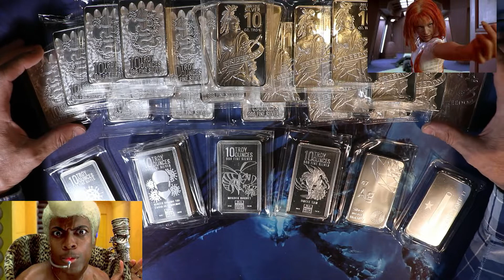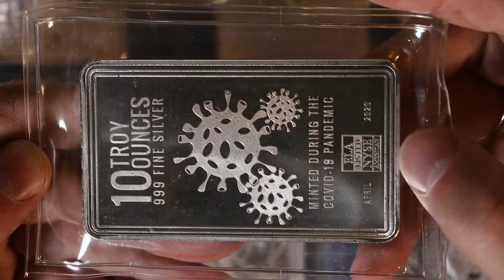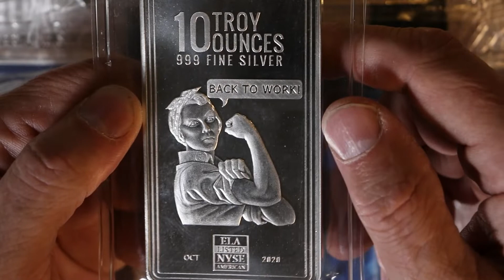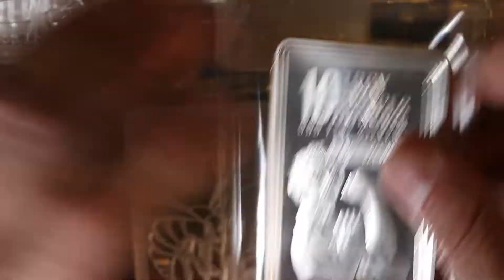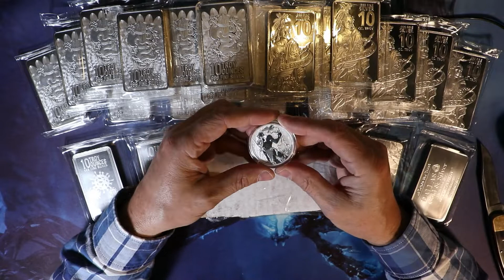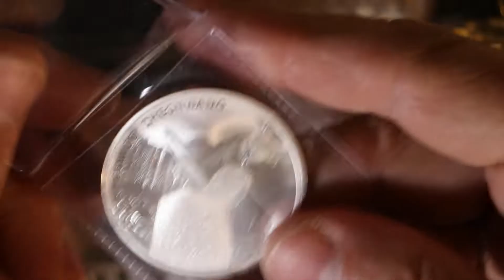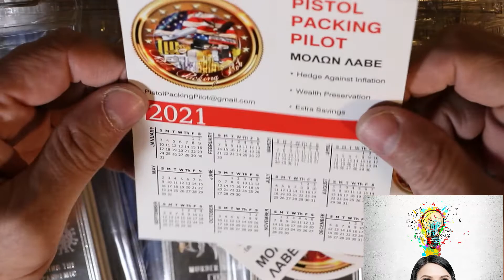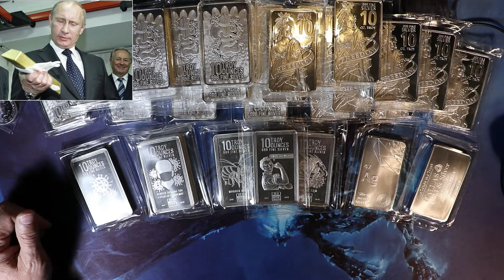🚀 300oz++ SILVER 🚀 ENVELA COVID 10oz BARS 🚀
Bob Moriarty

Bitcoin  -   33Ym6LNV779ZyJxpUJa8g5nPTC8v2MaPLA
Litecoin -  MJ4FEqrMGrQu5GfSCrdWdSrLdJQUV2zGaG